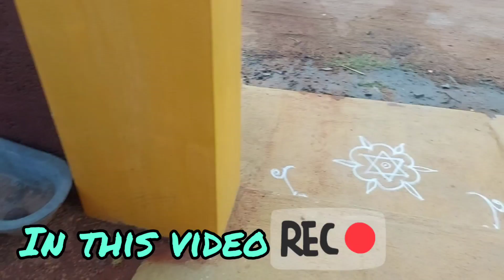ஒரு வழியா Deep cleaning முடிஞ்சுது || சாம்பவி மஹா முத்திரை class also finish 🤩onedayvlog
நம்ம சேனல் ah short வீடியோ   வரும்🤩🤩அன்ட் ஒரு
long video வரும் mIss pannama பாருங்க 😍😍
I hope enjoy this vedio..
Namma channel puduchu iruntha marakama